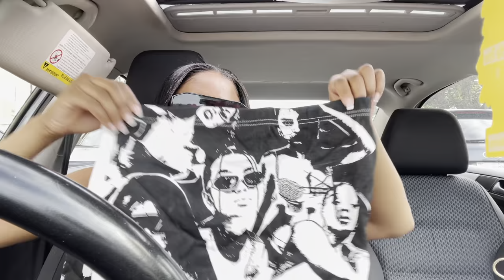TORONTO MINI VLOG | SHEIN HAUL, GET MY HAIR DONE WITH ME, BTS OF MY 25th BIRTHDAY PHOTOSHOOT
Hey Guys!

Come with me to get my hair done at Jillian’s Vision of Beauty in Toronto, followed by Shein haul with cute y2k pieces and skim dupes, and see behind the scenes of my birthday photoshoot (my first time doing creative directing, styling, and set design)!

One chip challenge coming soon..